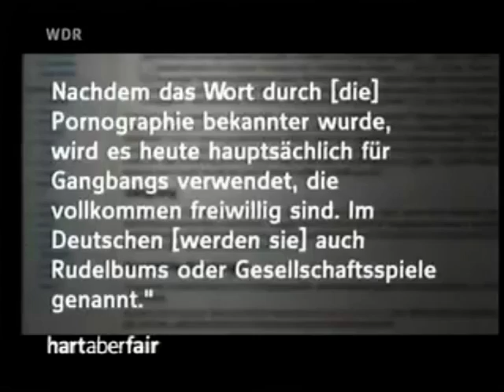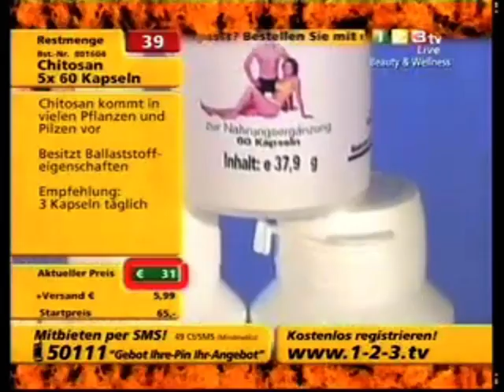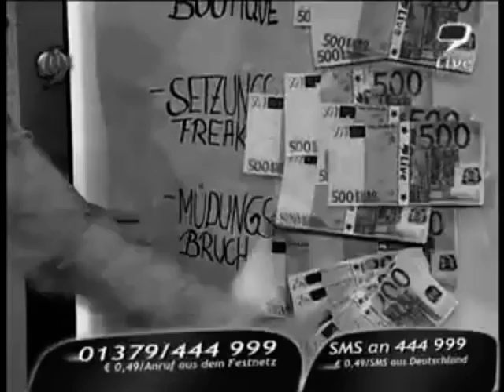FernsehkritikTV Phase 1 (1-39)